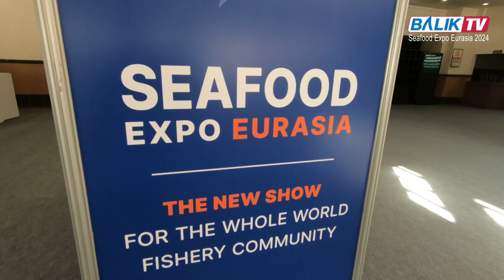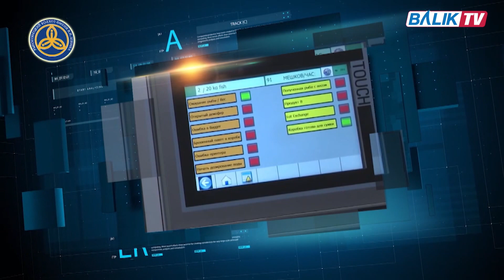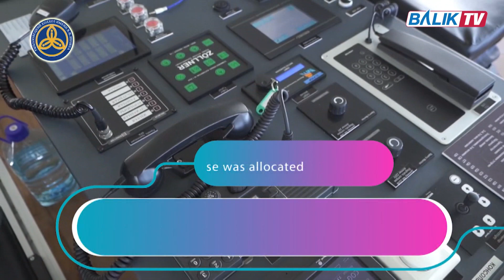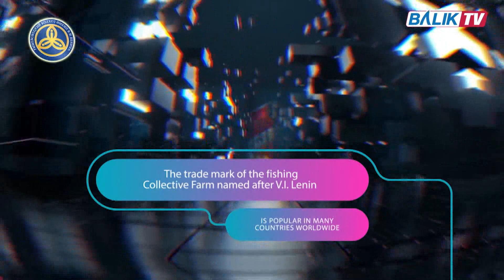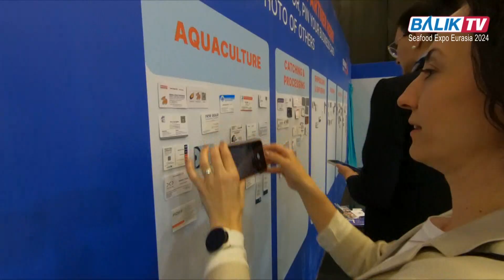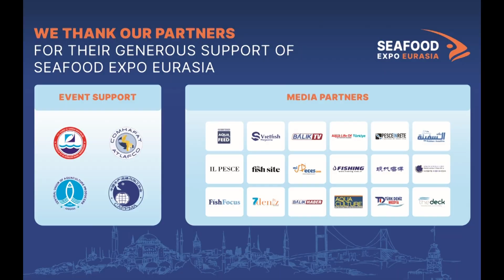COLLECTIVE FARM "Türkiye'de Yatırım Yaparak Büyümeye Devam Edeceğiz" | Balık TV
Tüyap İstanbul Fuar Merkezi'nde 15-17 Mayıs 2024 Tarihlerinde gerçekleştirilen Seafood Expo Eurasia Su Ürünleri ve Balıkçılık fuarına standlı katılım gösteren COLLECTIVE FARM FISHERY BY V. I. LENIN firmasının Direktörü Sn. Maksim Lvov ile firmanın faaliyetleri ve ürünleri üzerine konuştuk.

Ülkemizi ziyaret eden Sn. Maksim Lvov'a teşekkür ederiz.

İyi seyirler...